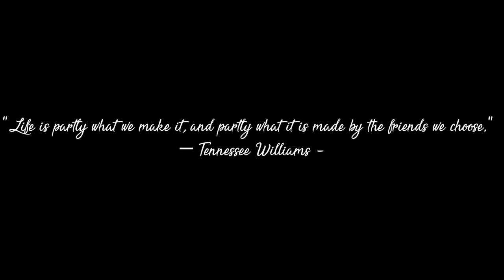SEDIKIT PENYEGARAN SEBELUM KEMBALI BERLATIH